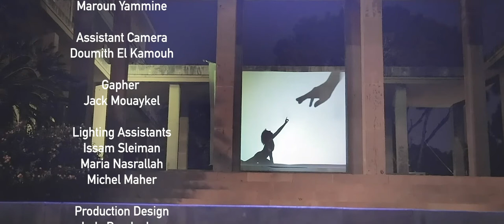"Wait for the Sun", a New Release by USEK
Feel like a mixed dose of hope and faith in better days? Watch this video newly released by USEK and performed by our student Amanda Maalouf.